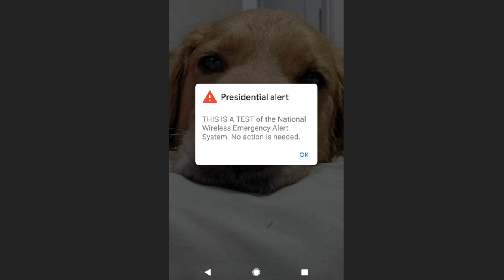Presidential Alert (FLIGHT 52)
Trump hit the send button and had the world talking.